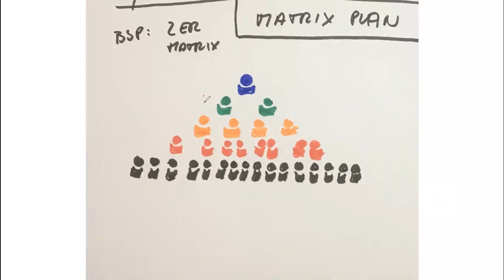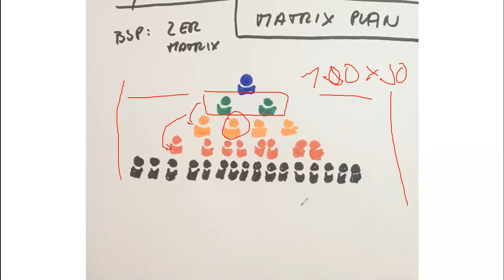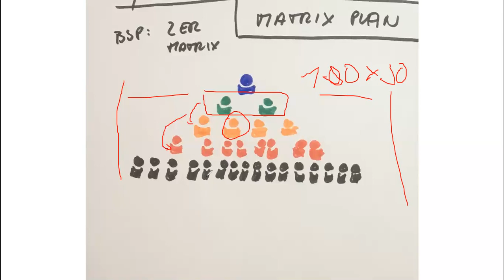Matrix Marketingplan im Überblick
Wenn diese Episode "Matrix Marketingplan im Überblick"  für dich hilfreich war, dann würde ich mich freuen, wenn du meine Arbeit hier unterstützt und sie mit deinem Netzwerk teilen würdest. Man weiß nie für wen diese Informationen gerade in diesem Moment hilfreich ist.

Liebe Grüße

Oliver

** Werbung

Matrix Marketingplan bzw. Vergütungsplan